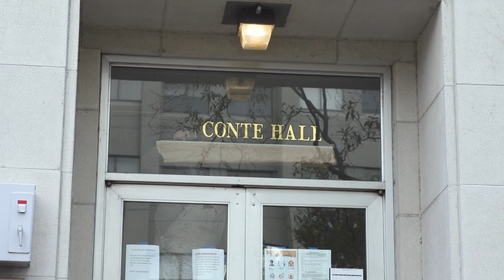Berkeley building names removed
Nov. 18, 2020 - UC Berkeley removed the names of Le Conte Hall and Barrows Hall.

Video produced by Roxanne Makasdjian

The names of the University of California, Berkeley’s LeConte Hall and Barrows Hall were removed today. The decision, capping a formal review process, was made in response to growing awareness of the controversial legacies of the halls’ namesakes — all of them early, prominent members of the UC faculty — that clash with UC Berkeley’s mission and values.

Brothers John and Joseph LeConte came to Berkeley in 1869 from a Southern slave-holding family, fleeing post-civil war Reconstruction; Joseph LeConte, who, like his brother, served in the Confederacy, used scientific language to promote racist ideas. David Prescott Barrows, UC president from 1919 to 1923, was a colonizer of the Philippines’ education system in the early 1900s and wrote, reflecting the U.S. “humanitarian imperialism” of his time, that “the white, or European, race is, above all others, the great historical race.”

Chancellor Carol Christ, in letters sent to UC President Michael V. Drake, whose consent, along with hers, was required — and given — to undo each honorific naming, said removing the names and acknowledging the university’s past ties to these individuals and their beliefs “will be historically and socially valuable to our campus, … and we hope to strengthen inclusion and belonging” at UC Berkeley.

The decisions reflect a new urgency being felt by U.S. civic and higher education leaders to remove building names and monuments that memorialize individuals who expressed racist and dehumanizing views. They resulted from an assessment of two unnaming proposals — one for LeConte Hall, the other for Barrows Hall — submitted in July by members of the campus community to the chancellor’s Building Name Review Committee. This fall, the 12-member committee of students, staff and faculty unanimously approved dropping the names and sent its recommendations to Christ. (CONT'D